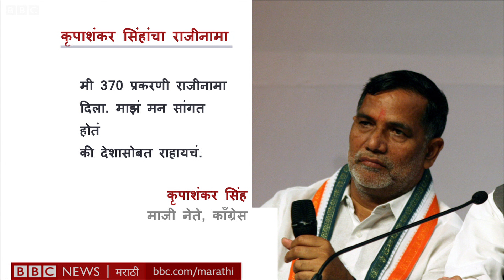उर्मिला मातोंडकर, कृपाशंकर सिंह यांचा राजीनामा । Urmila, Kripashankar Singh Resign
विधानसभा निवडणुकीच्या पार्श्वभूमीवर राज्यभरात राष्ट्रवादी काँग्रेस आणि काँग्रेस या पक्षांमधले नेते शिवसेना-भाजप या पक्षांच्या वाटेवर आहेत. अंतर्गत वादात अडकलेल्या मुंबई काँग्रेसलाही गळती लागली असून लोकसभा निवडणुकीवेळी पक्षप्रवेश केलेल्या उर्मिला मातोंडकर यांच्यासह काँग्रेसचे ज्येष्ठ नेते कृपाशंकर सिंह यांनी पक्षाला सोडचिठ्ठी दिली आहे._
अधिक माहितीसाठी :